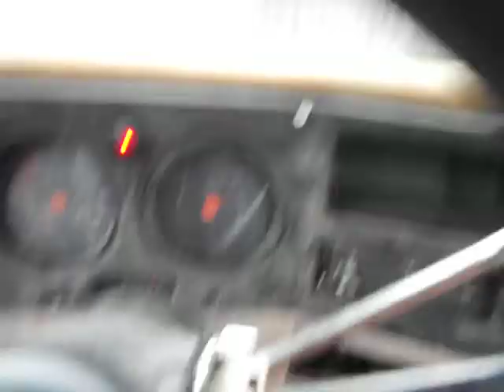chevy 6.2diesel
primo giro di collaudo